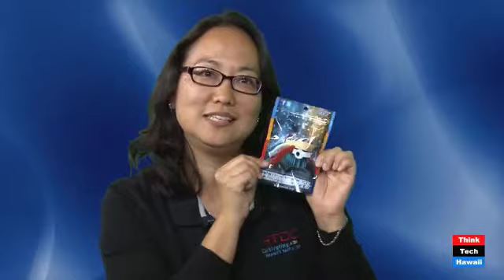Rapid Protoyping with Eric Teshima and Carson Wong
Host Cindy Matsuki speaks with Eric Teshima and Carson Wong of Bristlebots about their educational robotic kits.